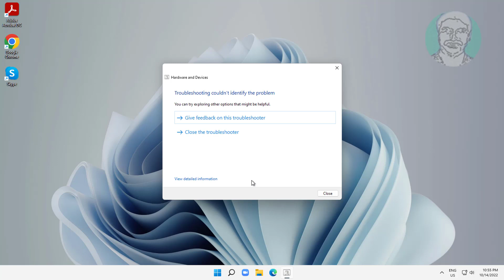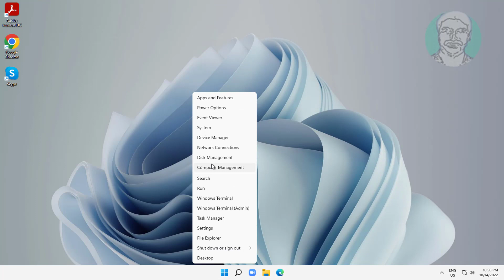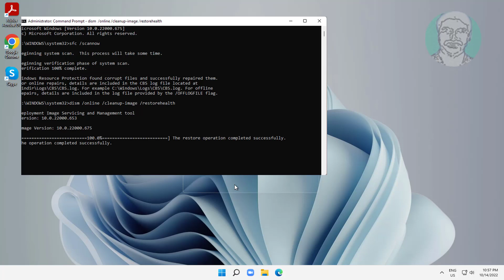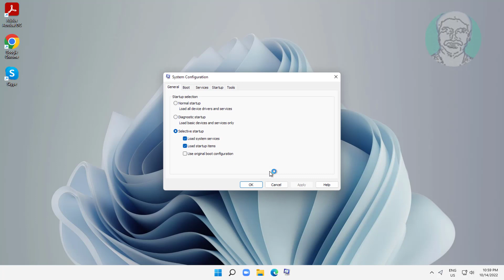Fix Windows 11/10 Mouse Pointer Keeps Flickering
This Tutorial Helps to Fix Windows 11/10 Mouse Pointer Keeps Flickering

00:00 Intro
00:11 Method 1 - Hardware Diagnostics
00:46 Method 2 - Restart Windows Explorer
01:01 Method 3 - Update Graphics Driver
01:20 Method 4 - System File Checking
02:49 Method 5 - Safe Boot
03:13 Method 6 - Uninstall Mouse Driver
03:33 Closing